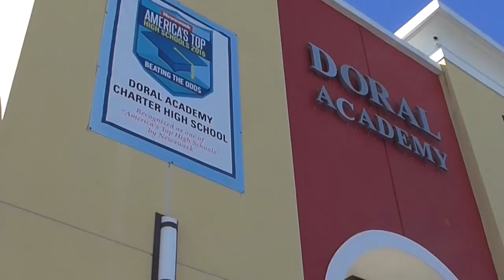FSPA Middle School Open